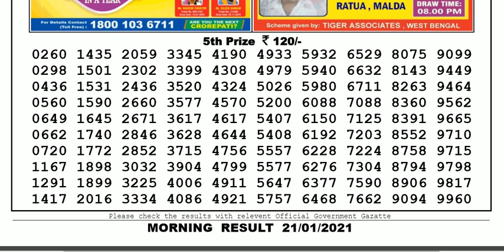Nagaland Lottery Sambad Result | Dear Lottery